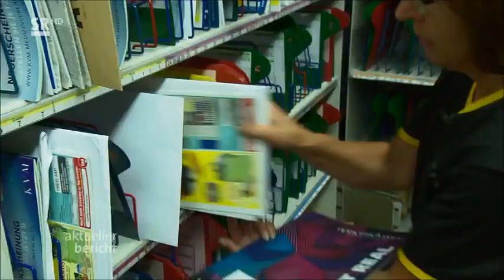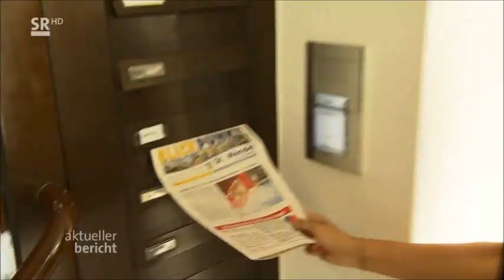TV Doku: Einen Tag lang auf Briefzustellung im Saarland - Deutsche Post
Eine Reporterin ist einen Tag auf Briefzustellung mit der Deutschen Post in Sankt Wendel / Saarland.